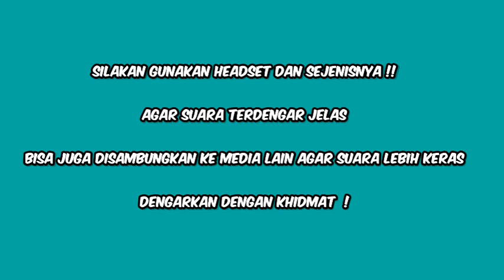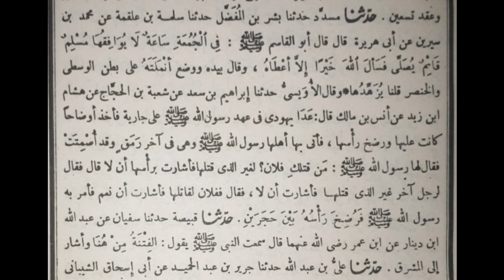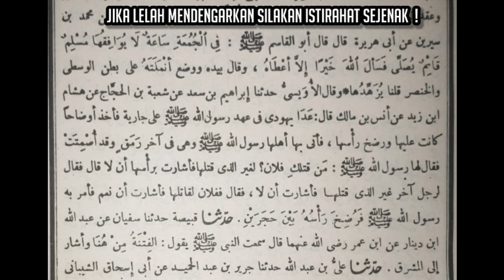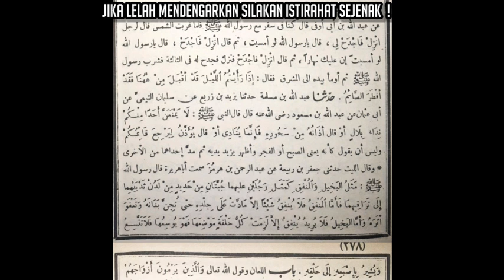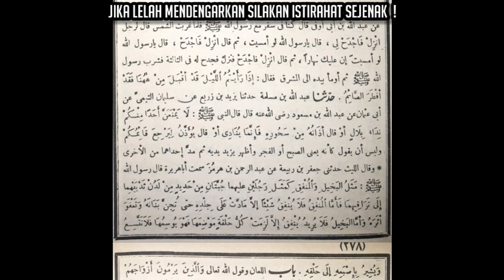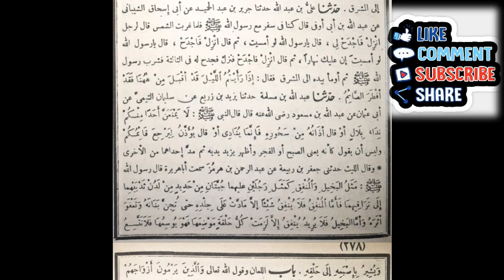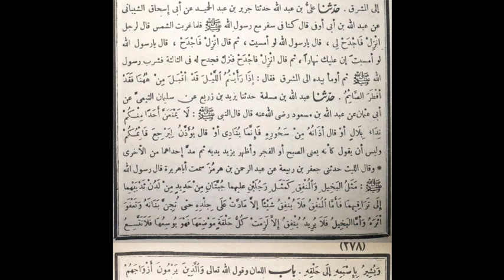KH. MUNIF M ZUHRI MINGGU 12.2.23 || SHOHIH BUKHORI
KITAB YANG SEDANG DIKAJI YAITU :

● HARI SELASA, JUM'AT DAN MINGGU :
    KITAB SHOHIH BUKHORI

● PENGAJIAN KITAB SHOHIH BUKHORI HALAMAN  277